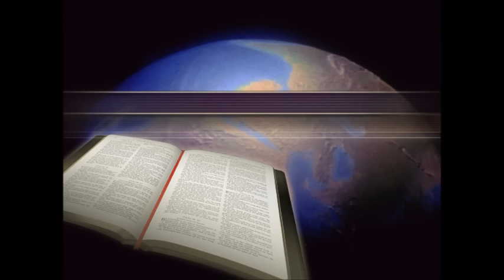Marvin Flores - Yo Siento un Fuego